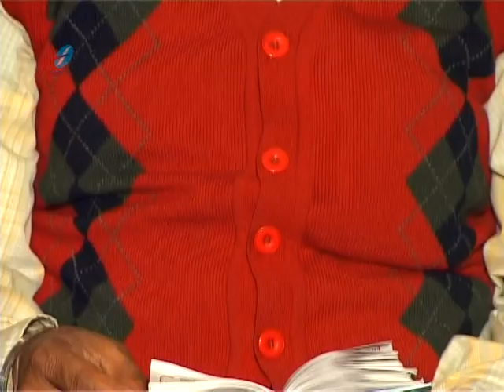Beautiful Shabad Morey Hirday Vaso Gopal Bhai Sarabjeet Singh Ji Hazoori Ragi Sri Darbar Sahib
Most soulful and divine rendition by Bhai Sarabjeet Singh Ji Huzoori Ragi Sri Darbar Sahib Amritsar.
Bani of Sri Guru Arjan Dev Ji

Shabad with meaning in English

Dhanaasree mehlaa 5.
Dhanaasaree, Fifth Mehl:

ਨੇਤ੍ਰ ਪੁਨੀਤ ਭਏ ਦਰਸ ਪੇਖੇ ਮਾਥੈ ਪਰਉ ਰਵਾਲ ॥
naytar puneet bhaye daras paykhay maathey parao ravaal.
My eyes have been purified, gazing upon the Blessed Vision of the Lord's Darshan, and touching my forehead to the dust of His feet.

ਰਸਿ ਰਸਿ ਗੁਣ ਗਾਵਉ ਠਾਕੁਰ ਕੇ ਮੋਰੈ ਹਿਰਦੈ ਬਸਹੁ ਗੋਪਾਲ ॥੧॥
ras ras gun gaavo thaakur ke morey hirday baso gopal. ||1||
With joy and happiness, I sing the Glorious Praises of my Lord and Master; the Lord of the World abides within my heart. ||1||

ਤੁਮ ਤਉ ਰਾਖਨਹਾਰ ਦਇਆਲ ॥
tum tau rakhanhar dayal.
You are my Merciful Protector, Lord.

ਸੁੰਦਰ ਸੁਘਰ ਬੇਅੰਤ ਪਿਤਾ ਪ੍ਰਭ ਹੋਹੁ ਪ੍ਰਭੂ ਕਿਰਪਾਲ ॥੧॥ ਰਹਾਉ ॥
sundar sughar beant pitaa prabh hohu prabhu kirpaal. ||1|| rahaa-o.
O beautiful, wise, infinite Father God, be Merciful to me, God. ||1||Pause||

ਮਹਾ ਅਨੰਦ ਮੰਗਲ ਰੂਪ ਤੁਮਰੇ ਬਚਨ ਅਨੂਪ ਰਸਾਲ ॥
mahaa anand mangal roop tumre bachan anoop rasaal.
O Lord of supreme ecstasy and blissful form, Your Word is so beautiful, so drenched with Nectar.

ਹਿਰਦੈ ਚਰਣ ਸਬਦੁ ਸਤਿਗੁਰ ਕੋ ਨਾਨਕ ਬਾਂਧਿਓ ਪਾਲ ॥੨॥੭॥੩੮॥
hirday charan shabad satgur ko nanak baandhio paal. ||2||7||38||
With the Lord's lotus feet enshrined in his heart, Nanak has tied the Shabad, the Word of the True Guru, to the hem of his robe. ||2||7||38||